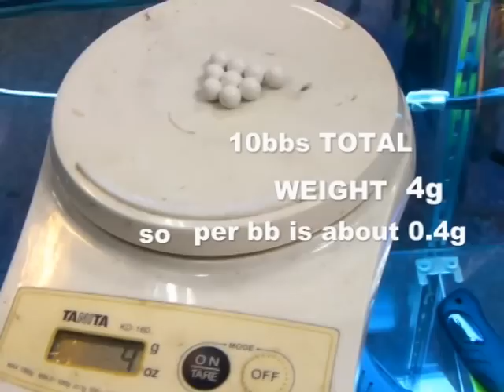RA TECH CNC METAL SLIDE FOR MARUSHIN GLOCK 21